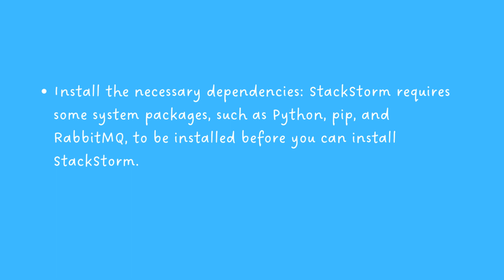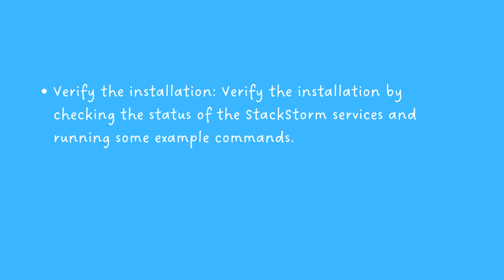What is Stackstorm and How to install it